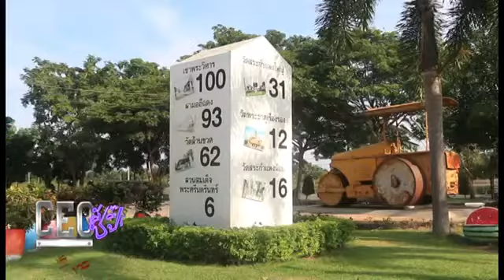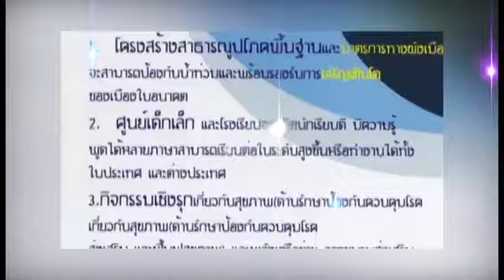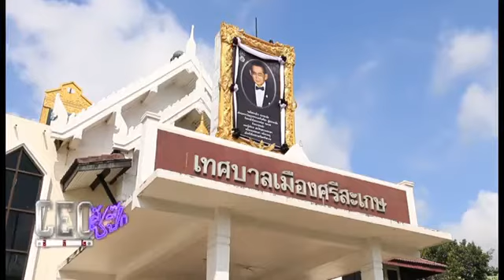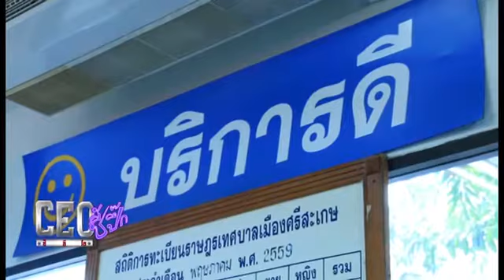CEO ซี้ปึ๊ก | คุณฉัฐมงคล อังคสกุลเกียรติ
สัมภาษณ์ นายฉัฐมงคล  อังคสกุลเกียรติ (นายกเทศมนตรีศรีสะเกษ)